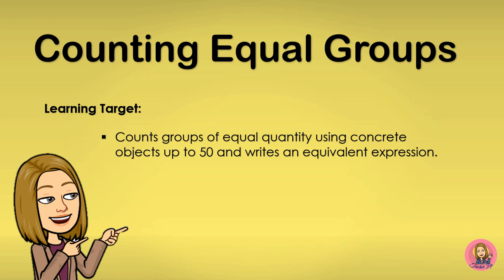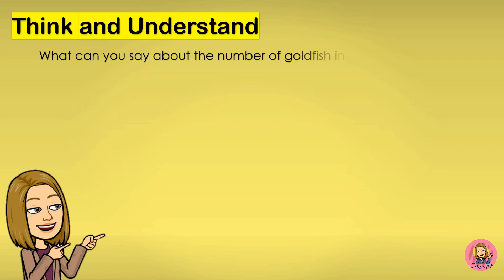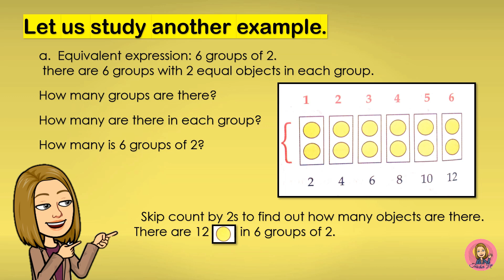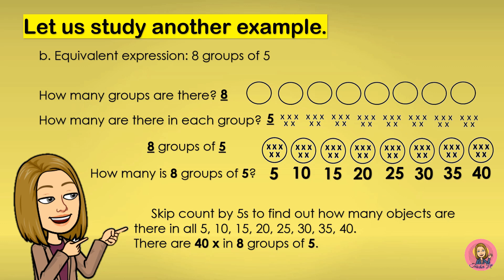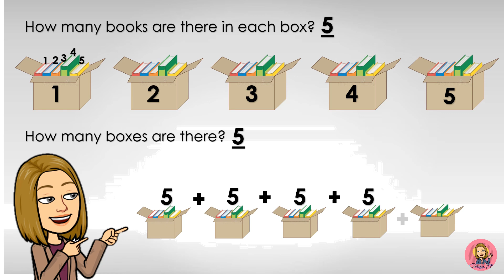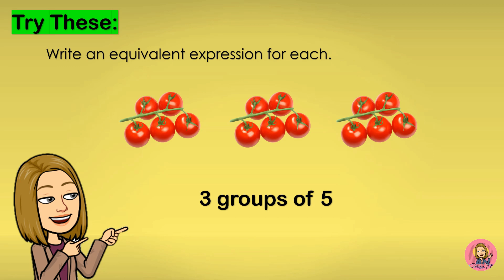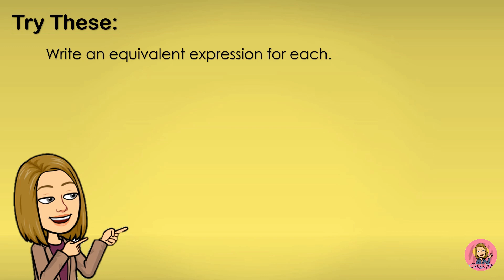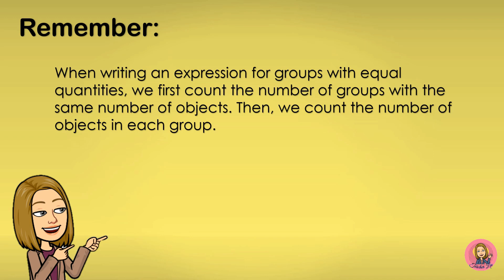COUNTING EQUAL GROUPS | MATH 1 | Teacher Lee YT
Remember:
         When writing an expression for groups with equal quantities, we first count the number of groups with the same number of objects. Then, we count the number of objects in each group.